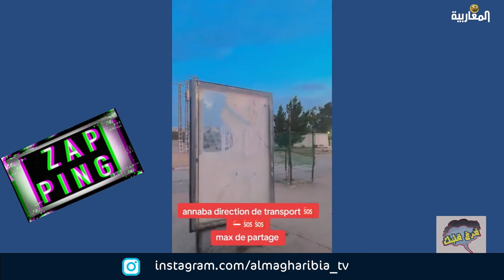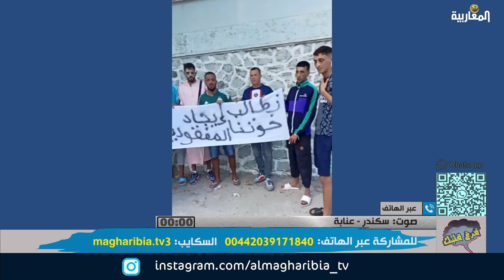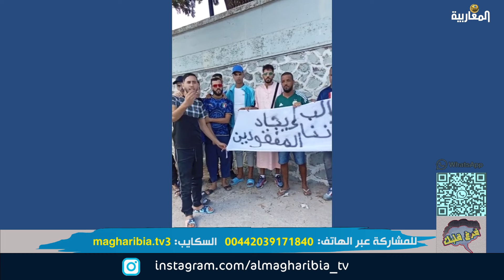لطفي دوبل كانون برنامج فرغ قلبك حلقة 9 أكتوبر 2024